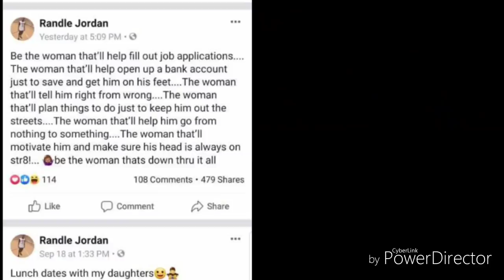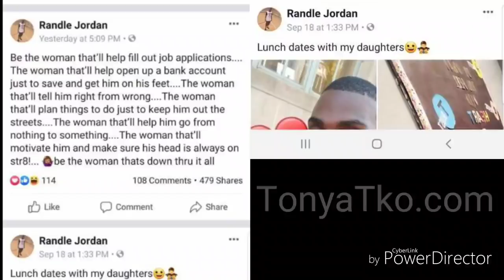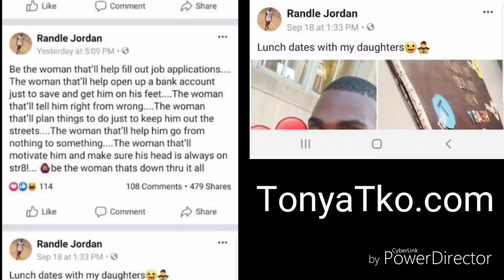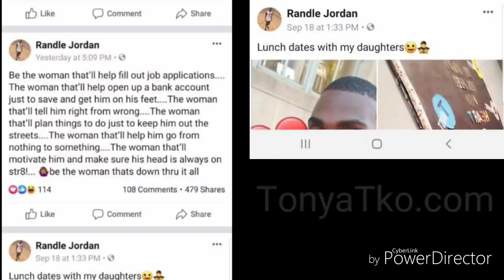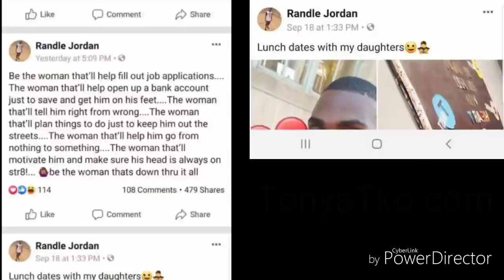Be the Type of Woman Like He Momma? @TonyaTko Rants (Podcast Style)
This man wants you to be the type of woman his mother should have been.

WILL MY MAN BE WEALTHY?

Over the past 10 years, Tonya TKO has helped Thousands of people Fall In Love! With over 300 Thousand followers and 90 Million Video Views, this viral Vlogger & Blogger unlocks the key to Self Love helping men and women find meaningful and fulfilling relationships. Profiled by The Huffington Post and with guest appearances on "Doctor Oz" and "Bethanny," Tonya TKO is unleashing her latest love revelations to the world in her second book, the "6 Step Shift to Self Love." Published by Balboa Press, (a division of Hay House) this powerful and easy to read guide is available for Pre-sale in September with hard copies on shelves June 2019.

TonyaTko is Media's # 1 Self Love Specialist

Follow me everywhere!